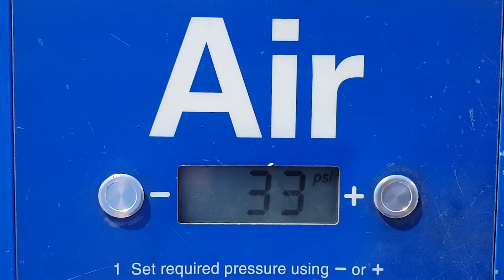Como reparar una rueda pinchada por un clavo o tornillo. (Arreglar PINCHAZO)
Este video tutorial enseña como reparar un pinchazo en un neumático de cualquier vehículo.

(No es necesario desmontar la rueda)